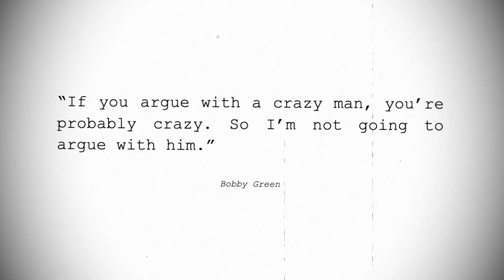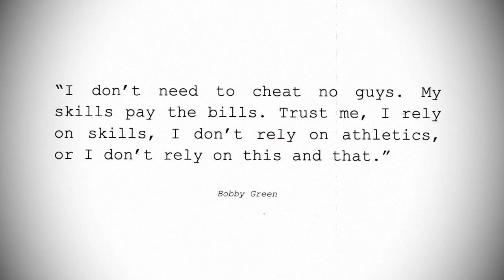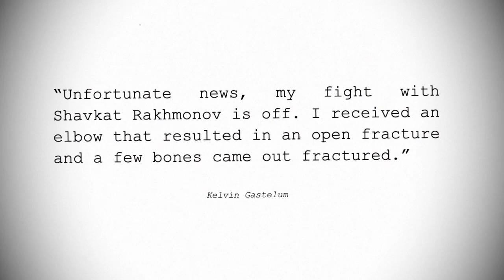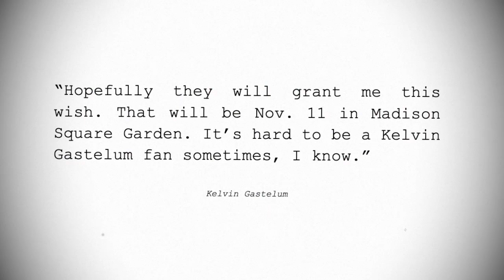Dustin Poirier SLAMS Conor McGregor and USADA, Bobby Green responds to Tony Ferguson's accusations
MMA and UFC News:

1. Bobby Green responds to Tony Ferguson’s eye poke accusation at UFC 291.
2. Dustin Poirier weighs in on Conor McGregor’s ongoing issues with USADA.
3. Shavkat Rakhmonov reacts after Kelvin Gastelum announces their fight is postponed due to injury.